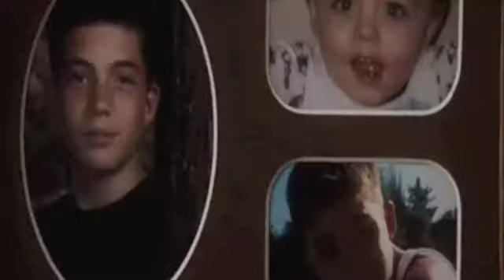Perks of Being a Wallflower Poem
Charlie lives out the poem in Perks of being a Wallflower.

All Clips from Perks of being a Wallflower. All audio from the Perks of  Being a Wallflower soundtrack.